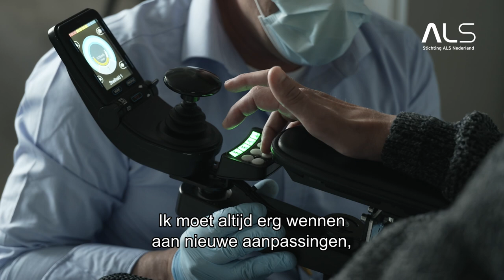Afl. 1 'ALS alles anders wordt': "Mijn benen zijn gelukkig nog goed." - Geert Jongeneel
In de eerste aflevering van de documentaire ALS alles anders wordt, worden ALS-patiënt Geert Jongeneel en zijn gezin gevolgd in hun dagelijks leven. Dit levert mooie, ontroerende maar ook confronterende beelden op. Hoe ga je om met de diagnose ALS? Hoe bereid je je voor op wat er komen gaat? Bekijk de documentaire en ervaar hoe de familie Jongeneel hierin staat. Geen aflevering missen? Volg ons op Social Media!